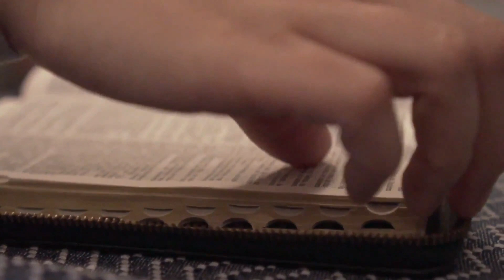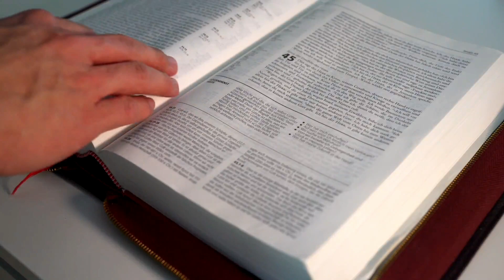EVANGELHO DO DIA – 23/03/2022 - HOMILIA DIÁRIA – LITURGIA DE HOJE - EVANGELHO DE HOJE - COMENTADO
👍Veja agora o o EVANGELHO DO DIA DE HOJE 23/03/2022
Este vídeo nos fala sobre o Evangelho do Dia com Reflexão, deste dia 23/03/2022. Vamos viver com intensidade a oração. Para estarmos unidos a Nosso Senhor Jesus Cristo, devemos buscar a sua Palavra, o seu Evangelho do Dia. A Palavra de Deus é viva e eficaz e sempre nos instrui, nos guia no caminho certo a seguir. Que este Santo Evangelho do Dia nos faça refletir, fazer um exame de consciência e mudar. Hoje é tempo de mudar! A única certeza que nós temos é o hoje, então não deixe a sua mudança, a sua conversão para amanhã. Viva hoje a conversão. Que o Evangelho de hoje seja luz para nosso dia e que você possa transmitir essa mensagem de paz e salvação para muitas outras pessoas. Compartilhe, semeie o Evangelho do Dia sempre, que essa palavra o ajude a rezar e a contemplar as maravilhas de Deus em nossa vida e na vida de nossa família. Nós devemos todos os dias nos alimentar da Palavra do Santo Evangelho. Ao iniciar o seu dia, sempre a busque, reserve 5 minutos para rezar com a palavra e meditar, pois assim nós trazemos a liturgia diária para o nosso dia a dia e aos poucos começamos a praticá-la. Não basta somente se emocionar, achar bonito, mas devemos absorvê-la e vivê-la. Não é o caminho mais fácil, a liturgia diária é exigente, mas é o único caminho que leva a salvação. Jesus nunca nos falou que o caminho seria fácil, Ele disse que aquele que quiser me seguir tome a sua cruz e siga-me. Mas Jesus também disse que nunca nos abandonaria, estaria sempre conosco e que aqueles que estivessem cansados e fatigados sob o peso de seus fardos que fossem a Ele e Jesus os aliviaria. Jesus é o caminho, a verdade e a vida. Com sua morte e ressurreição abriu o caminho para nossa salvação, Ele é a porta que liga o céu e a Terra e Maria, Nossa Senhora é a escada que nos leva a Cristo, seu Filho. Como filhos de Nossa Senhora, nos entreguemos diariamente a essa Mãe que tanto nos ama, para que Ela possa nos conduzir a seu amado Filho. Essa é a nossa consagração a Nossa Senhora, nos entregarmos livremente e confiantes em suas mãos, sabendo que Ela fará o melhor para cada um de seus filhos. Que todos os dias possamos estar no colo de Maria como uma criança abraça sua mãe e confia nela. A paz de Cristo e o amor de Maria esteja sempre em seu coração. Deus te abençoe hoje e sempre em sua infinita misericórdia. Jesus manso e humilde de coração, fazei o nosso coração semelhante ao vosso.
Glória a Cristo, palavra eterna do Pai, que é amor!
Senhor, tuas palavras são espírito, são vida; só tu tens palavras de vida eterna! (Jo 6,63.68)

5 17 Disse Jesus aos seus discípulos: “Não julgueis que vim abolir a lei ou os profetas. Não vim para os abolir, mas sim para levá-los à perfeição.
18 Pois em verdade vos digo: passará o céu e a terra, antes que desapareça um jota, um traço da lei.
19 Aquele que violar um destes mandamentos, por menor que seja, e ensinar assim aos homens, será declarado o menor no Reino dos céus. Mas aquele que os guardar e os ensinar será declarado grande no Reino dos céus”.